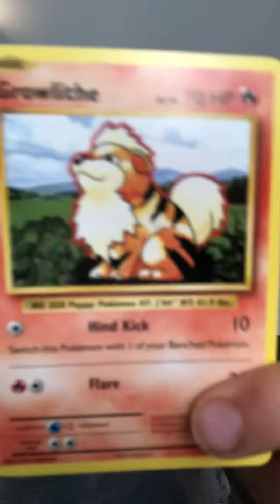Vidéo De ASMR